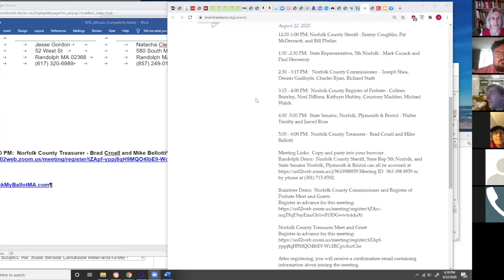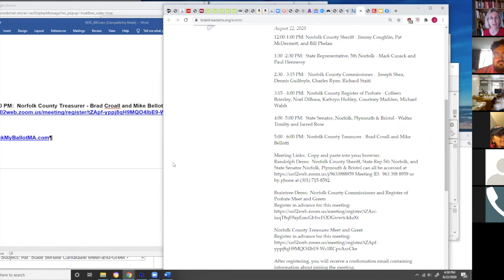State Senate Norfolk, Bristol & Plymouth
State Senate Forum:  Norfolk, Bristol & Plymouth
Jarred Rose
Walter Timilty
Hosted by the Braintree and Randolph Democratic Town Committees